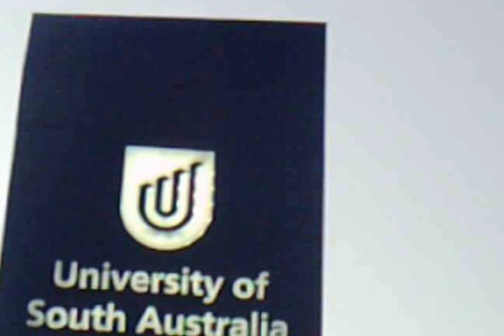Green Surroundings Frome St. Scene 10